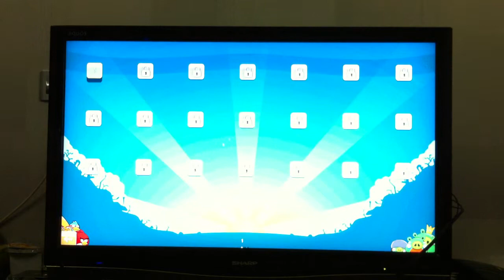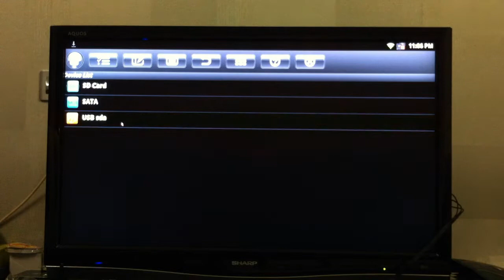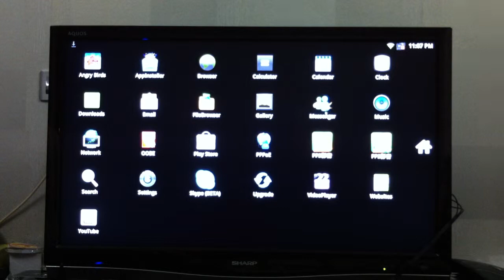Play Angry Birdy in Android TV and Watch RMVB video from pen-drive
Item: Full HD 1080p Android TV (NATV002)

OS: Google Android 2.32

CPU: ARM Cortex™ A9, 800Mhz, 3D engine

Memory: 512MB Nand flash: 2G

Price: RM360 (Come with free Wireless Mouse)

Main Features:

● Support Google browser and Flash 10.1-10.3 support
● Support 1080P Full HD video decoding, support most video formats
-Video:MKV,TS,TP,M2TS,RM/RMVB,BD-ISO,AVI,MPG,VOB,DAT,ASF,TRP,FLV1080P
-Audio: MP3、OGG、WMA、WMAPRO
● Power on/off key at the front panel that you can power on and off the player without remote;
● Built-in WIFI and external antenna
● Support USB mouse and wireless mouse
● Built in SATA 2.0 interface to support external HDD
● Support SD card. (SD Card excluded)
● Built-in 2 USB host

Input & Output:
USB 2.0 host*2
SDHC Slot*1
SATA ports
HDMI 1.3 output (HDMI cable excluded)
CVBS output
Coaxial output
100/10M Ethernet
Wireless Antenna port
IR remote control receiver

Package includes: Android Player, CVBS cable, Coaxl cable, User manual, Power adaptor, IR remote control, WIFI Antenna